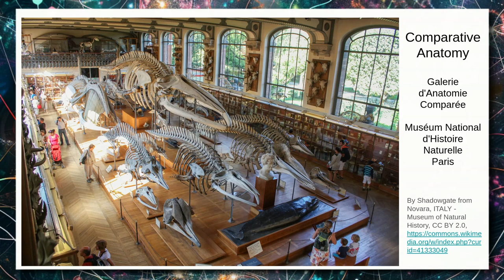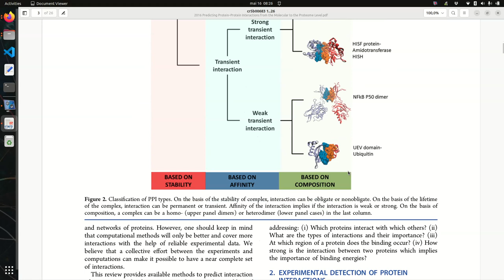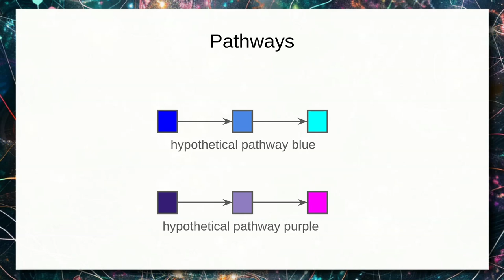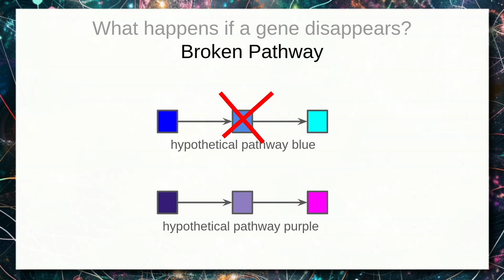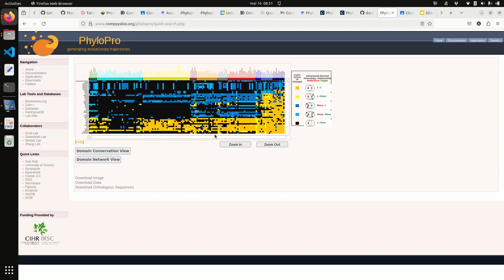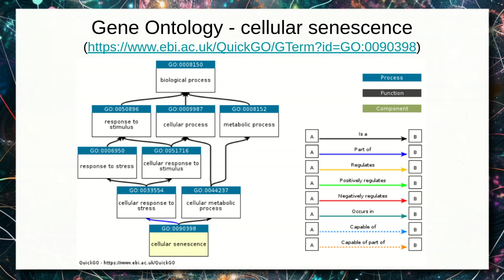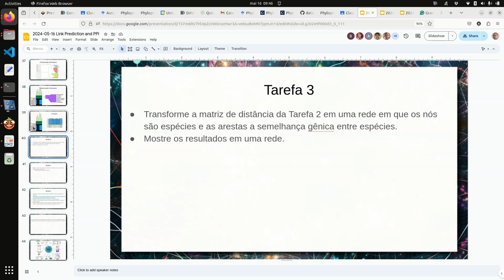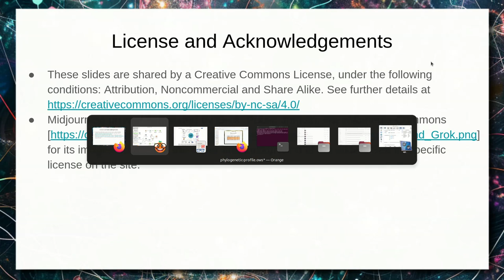Link Prediction e Protein-Protein Interaction - Ciência|Visualização|Dados|Saúde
Abordagens para predição de links baseadas no artigo:
Keskin, O., Tuncbag, N., & Gursoy, A. (2016). Predicting Protein-Protein Interactions from the Molecular to the Proteome Level. Chemical Reviews, 116(8), 4884–4909.

Árvore filogenética e herança de genes/proteínas. Anatomia comparada vs comparação de genes. Conceito de Protein-Protein Interaction (PPI) e sua importância. Interação de proteínas na construção de pathways. Proteínas funcionalmente ligadas.

Compartilhamento de genes/proteínas e árvore filogenética. Phylogenetic profile (perfil filogenético), correlação entre proteínas e evolução. PhyloPro e perfis filogenéticos de diferentes espécies.

Estudo de caso: perfil filogenético de espécies selecionadas em relação ao Aging Pathway. Enriquecimento dos genes com o DAVID - Database for Annotation, Visualization and Integrated Discovery Cellular Senescence no KEGG Gene Ontology e Biocarta.

Distância entre espécies baseada no perfil genético. Matriz de distância e clusterização hierárquica. Rede de organismos com peso da aresta baseada em perfil genético. clusterização no Orange Data Mining

Caminhos L3 para a predição de links baseado em redes.